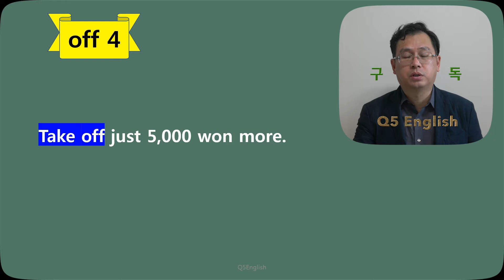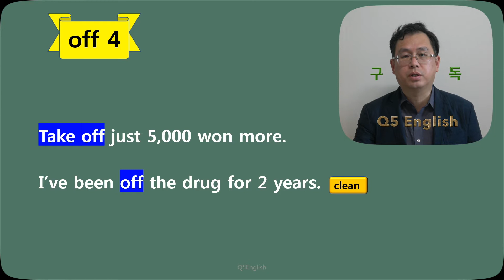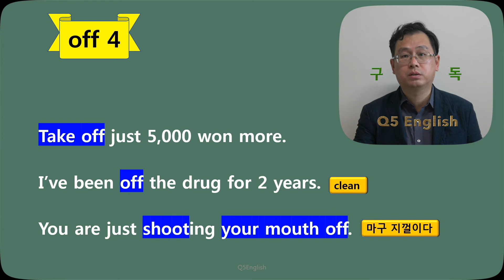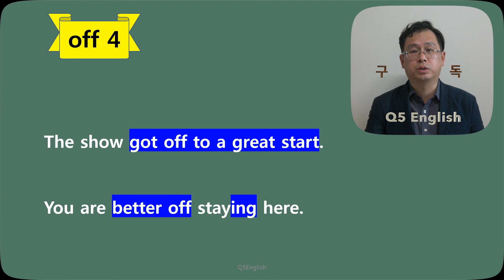Q5 English 어휘 Lesson 783 (Off 4 – 깍아주다, 술/마약을 하지 않다, 지껄이다, 출발하다, 잘살다)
오늘도 off가 쓰이는 다양한 모습을 보셨습니다.  이렇게 많은 표현 어떻게 다 익히나 고민하시지만 결국 학습 빈도와 노출이 답입니다.  하루도 빠짐없이 Q5 English와 함께 영어를 하나씩 정복해 보시죠.  감사합니다.